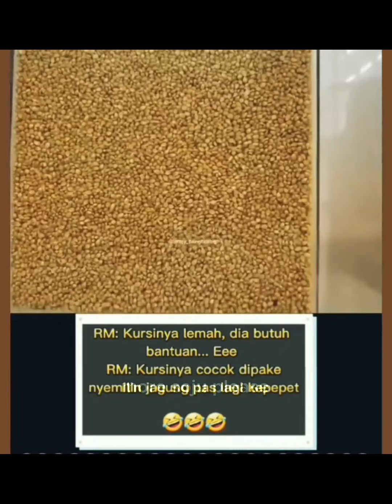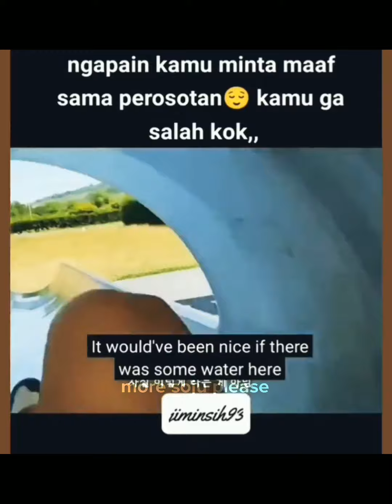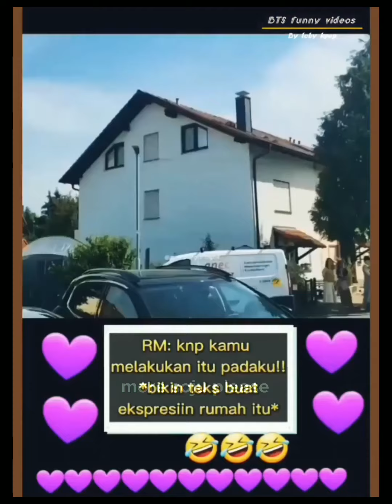BTS funny moments that you'll love💜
About:

Hello, everyone! Welcome to MORE SOJU PLEASE channel.

Borahae💜💜💜

channel before u copyright me.